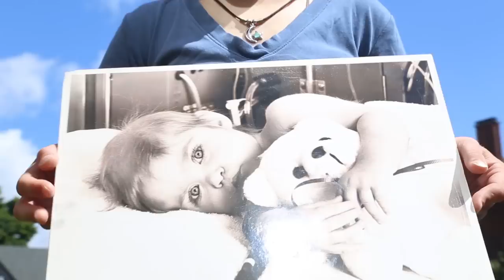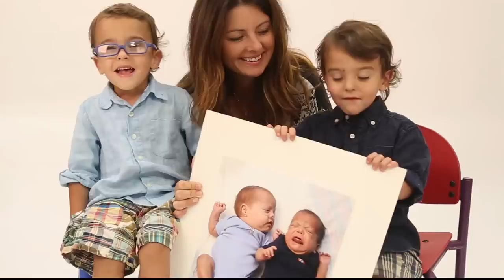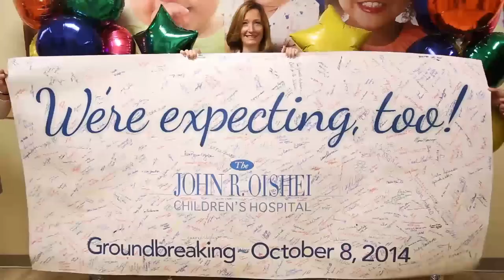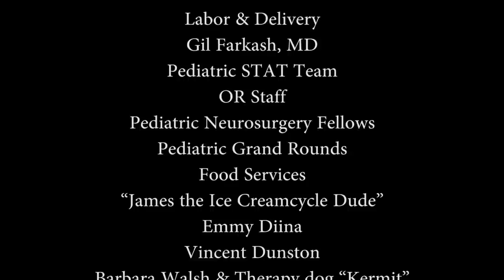Women & Children's Hospital Music Video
The first-ever Women & Children's Hospital music video featuring our own staff and patients!